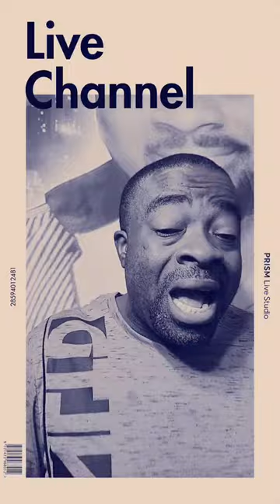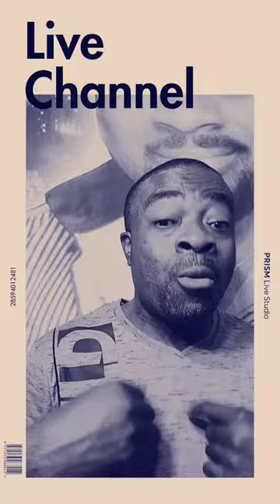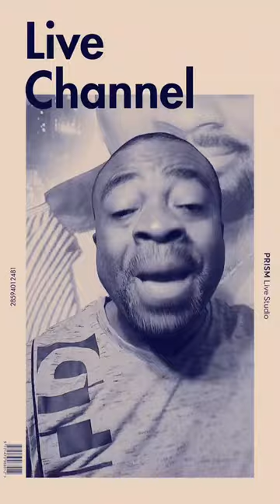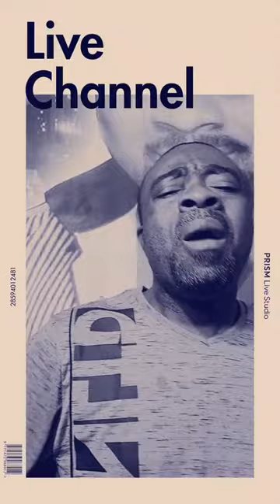Ngege Aboboyaa is sad for his brother Judas Antwi.